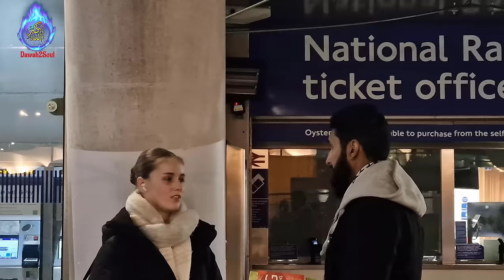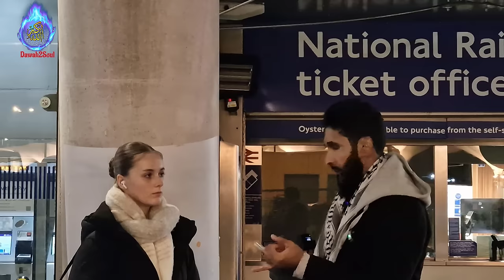P1! She SAID NO TO QURAN then it happened! RIdwan & Agonistic Lady | Stratford Dawah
Unexpected Turn: Her Refusal to Read the Quran Unveils Surprising Events